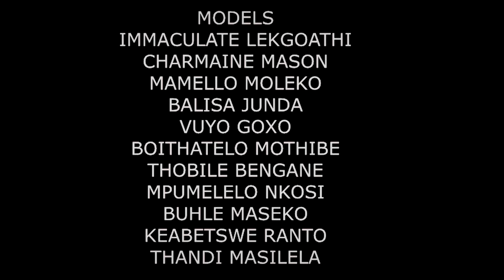"A moment at the gallery" Fashion Film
East Fashion Week Fashion Film.
LTE Media are the official co-organisers of the East Fashion Week.